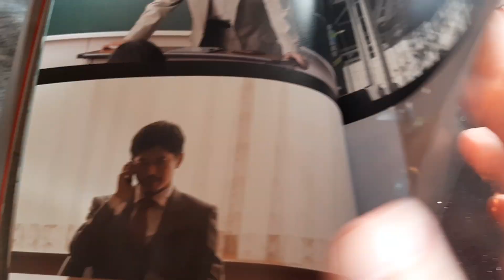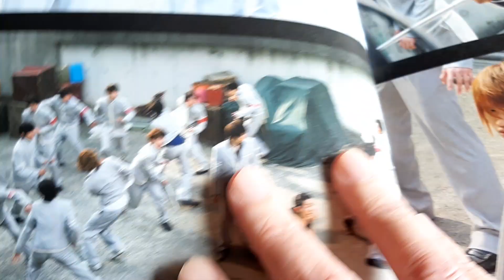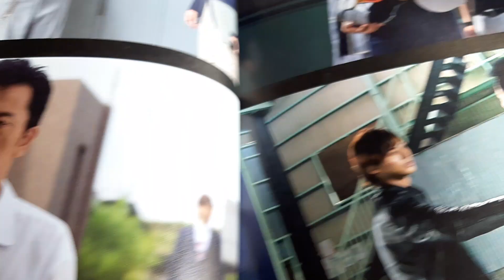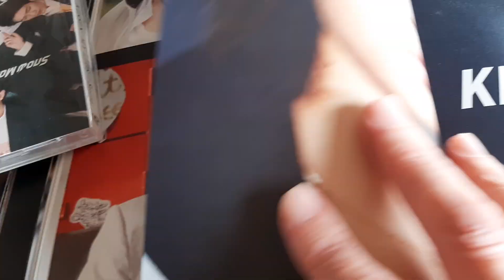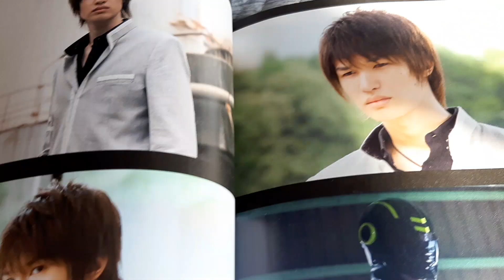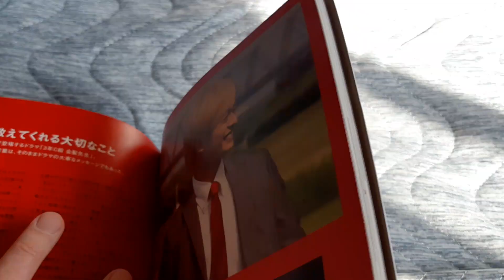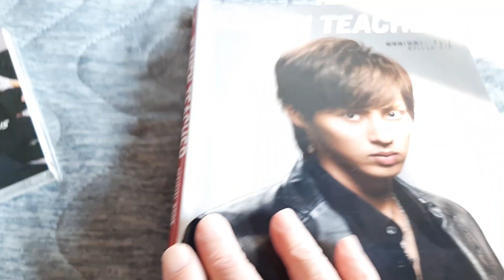仮面テーチャーを紹介します。🙇snowman、SixTONES、キンプリなど出演。チャンネル登録ありがとうございます。🙇